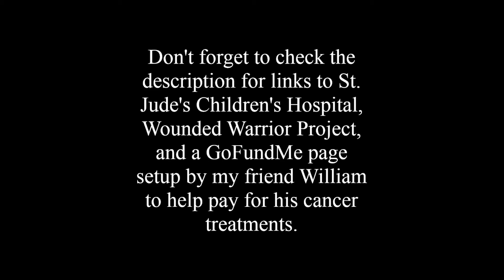Scum SP S6E5 - Making friends at the airfield!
After the disappointing loot run at the cement factory, we ride our handy dandy bicycle over to the airfield in search of better treasure. The problem is: we can only carry what we can stuff in our backpack!!!

I hope you enjoy the video, and I hope everyone has a wonderful day!